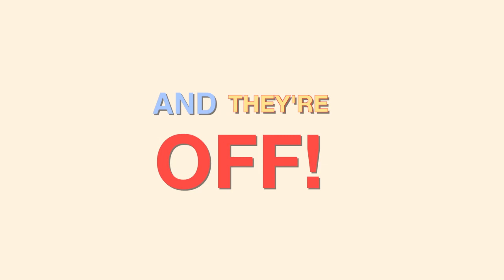Baby Animals Taking Their First Steps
Everyone loves when a baby takes its first steps, but what about baby animals? Just as adorable, these precious little fur balls were caught on camera and wow are we glad they were. Take a 'paws' from your busy day and watch -- you won't regret it.

Video created & edited by: Jorge Gallego

Below is the full lists of clips used in this video in order of appearance:

3. Published By: Kristel Miller

4. Published By: LEO Zoological Conservation Center

6. Published By: University of Pennsylvania

11. Published By: Paul Letourneau

13. Published By: Chris Ove